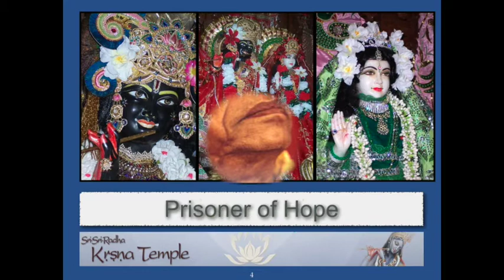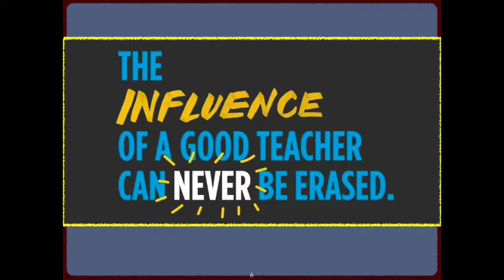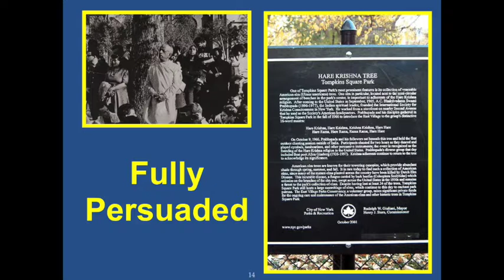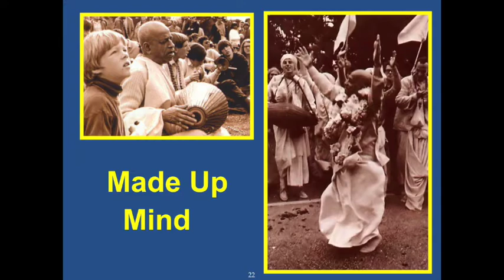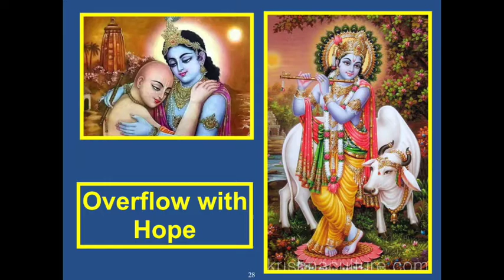"Prisoner of Hope" (Edited w Slides) | Chant for Change Motivational Talk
Because you OVERFLOW with hope, surely Krishna is going to bless you, your  children, your students. SURELY Krishna is going to turn it around. SURELY you're about to see something that you've never seen, something out of the ordinary, something unusual that thrusts you to a new level.

The "Chant for Change" motivational talk series seeks to inspire lasting change from the inside out. Mantra meditation is the foundational practice of Bhakti Yoga. Through sacred sound vibration, one unlocks the spiritual inner self, full of peace, contentment, joy, creativity, and abundance.

Are you local to Utah? Come visit one of our services at either of our temples in Spanish Fork (5 PM on Sundays) or Salt Lake City (7 PM on Saturdays). for more information.